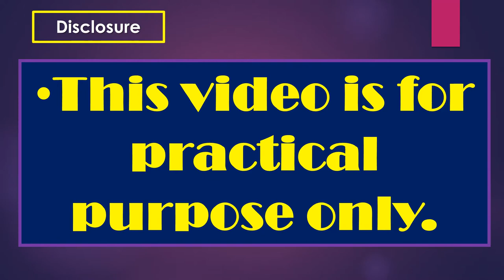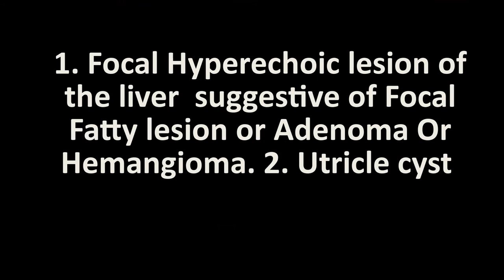Ultrasound cases 301 of 2000 || Acute Hepatitis Hepatic Hemangioma Utricle cys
Practical Ultrasonography Acute Hepatitis Hepatic Hemangioma Utricle cyst

Acute Hepatitis

Liver: Normal in size shape. Homogeneous parenchyma with overall decrease echogenicity. Intrahepatic biliary channels are not dilated. Intrahepatic vessels appear normal. No evidence of any focal lesion is detected in the liver.

Gall Bladder: Normal in size & shape with smooth outline. Increase wall thickness (8.8 mm). No collection is seen in the pericholecystic area. GB could be visualized well through the mid-clavicular line.

Porta Hepatis: CBD caliber is within normal limit at his age. No abnormality could be detected within the lumen of the CBD.

Portal vein appears normal.

Spleen: Normal in size,  regular in shape with smooth outline, Parenchymal echo appears normal.

Pancreas: visualized parenchyma appears normal. Main pancreatic duct is not dilated.

Adenoma -Utricle cyst of the prostate

Liver
There is a echogenic mass seen in the posterior segment of the rt lobe of the liver. Measuring 1.87 cm.

Prostate:  Normal in size. It shows homogenous echotexture with smooth and intact capsule. Small anechoic lesion seen at the center of the prostate.